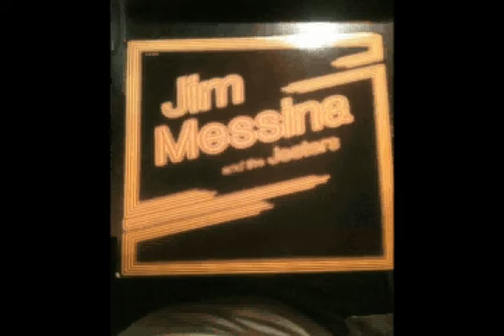Jim Messina and the Jesters - Tamale Wagon (Vinyl Rip)